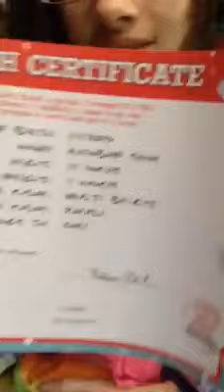Kori Christmas 2014